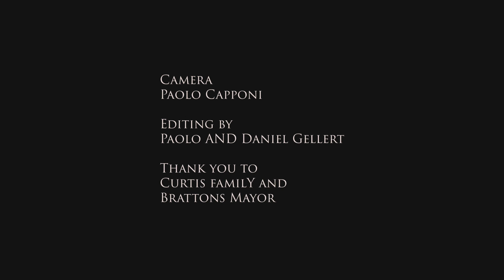Rocket Dogs - "Bad News" (Official Video)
Bad News is one of our songs contained in our EP "Cheeky" independently released in 2019. We shot the music video during our micro UK tour in July.  It was mainly filmed in Bratton, a lovely small village in South-West England.

We are writing new songs and we will record some more very soon.